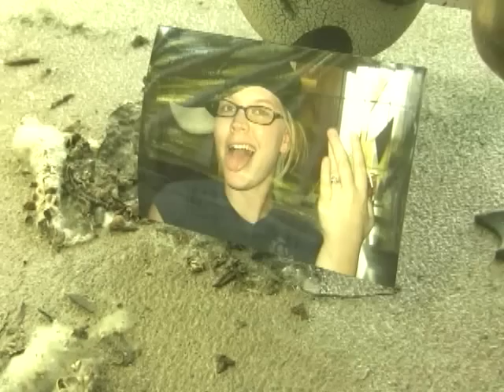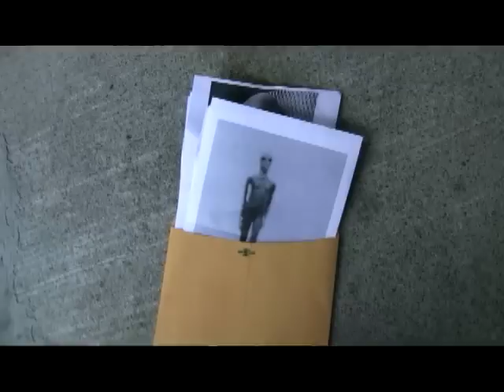Bay Cove Terrace - Episode 2 "McGiggles Investigates"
The 2nd episode of the Trailer Wars soap opera. This installment was written and directed by Gotzon Von $.